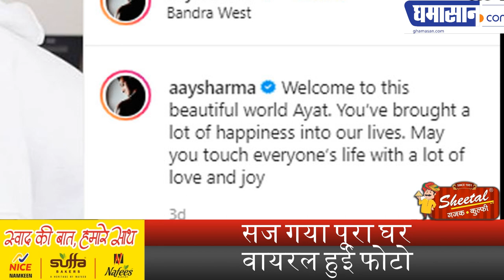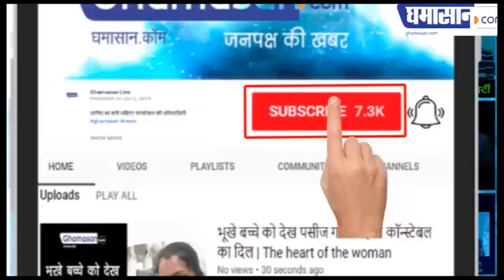इस खास अंदाज में हुआ Salman Khan की भांजी Ayat Sharma का घर में First Welcome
सज गया पूरा घर,
वायरल हुई फोटो